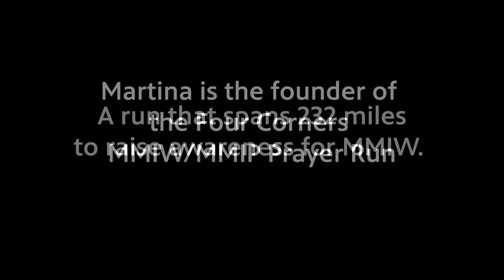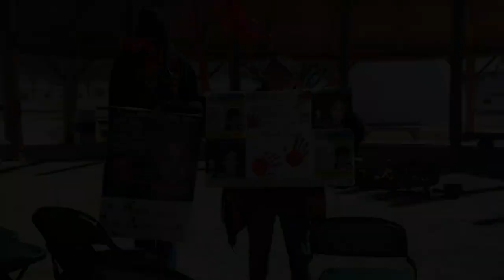Four Corners Prayer Run raises awareness of Missing & Murdered Indigenous Peoples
A prayer run through the Four Corners region this weekend attempted to bring attention to what some have called "the silent genocide" of Missing and Murdered Indigenous Peoples.

Martina Maryboy, the organizer of the event, wanted to bring knowledge of the issue throughout the Four Corners with a call to action. Martina said she noticed a lack of law enforcement resources and that because attention to these crimes is limited, families are often compelled to take it into their own hands to investigate their missing relatives’ cases.

“I want to be the voice for my missing sister, our missing relatives,” Maryboy said. “Hopefully I really do make a difference. I’m getting more people involved, more voices. I mean, we are the voices for those that are missing. Our missing relatives, our missing sisters, our missing brothers, our missing kids … We are the voice and hopefully one of these days it all comes to an end.”